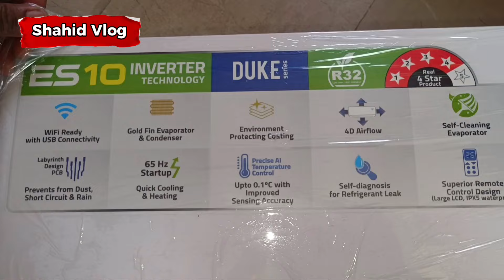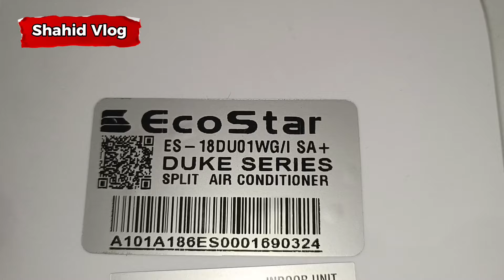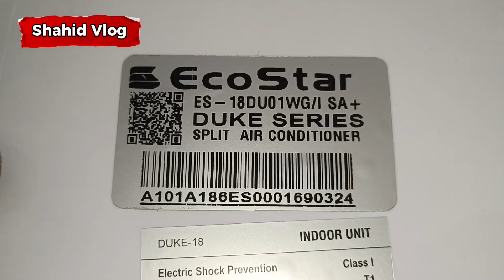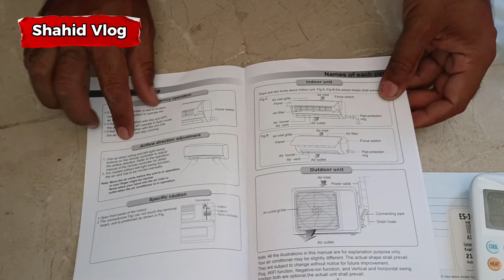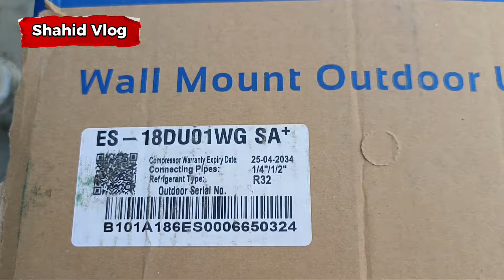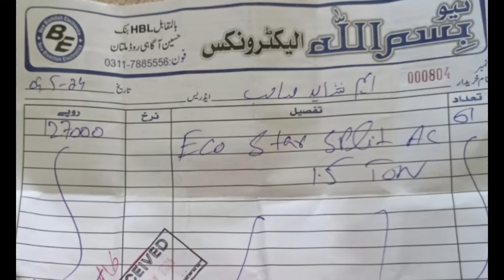Ecostar DC inverter Ac Wifi 1.5 Ton price in Pakistan installation review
AC installation review

ecostar AC cheap price